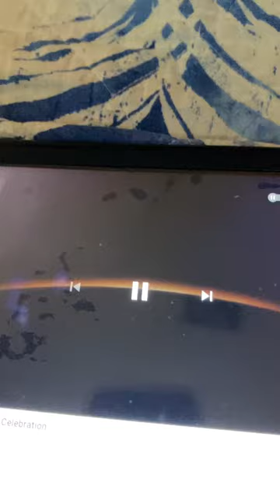Universal Pictures/The Really Useful Group (1998)